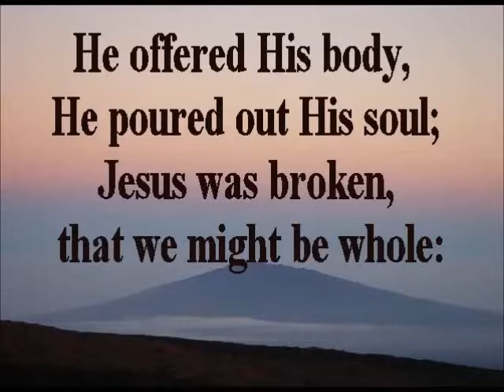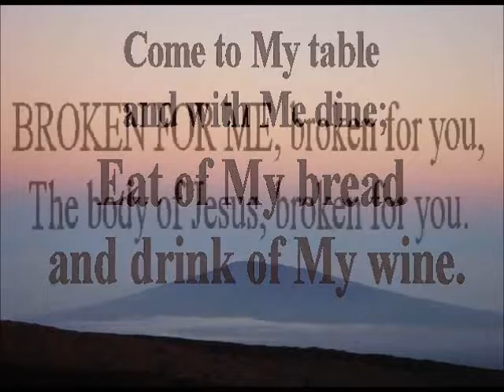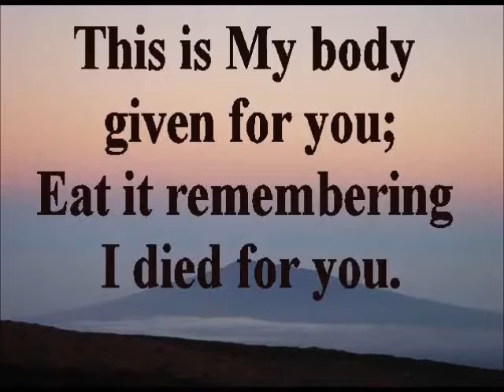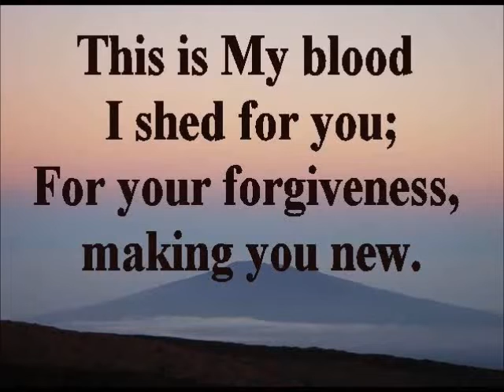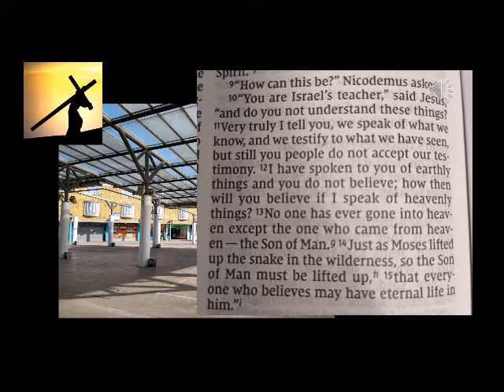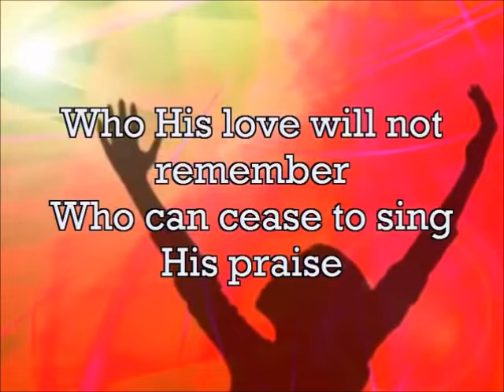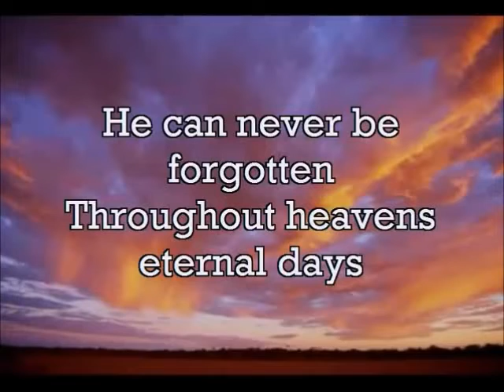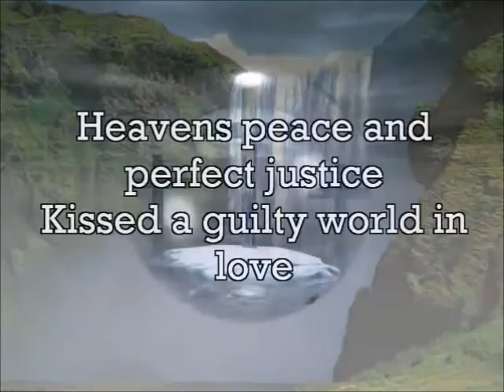Good Friday 2020 Poplar walk 2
Poplar Churches together virtual march of witness Good Friday 2020